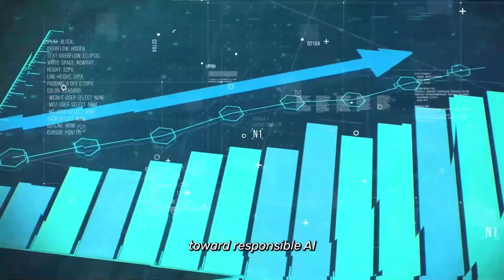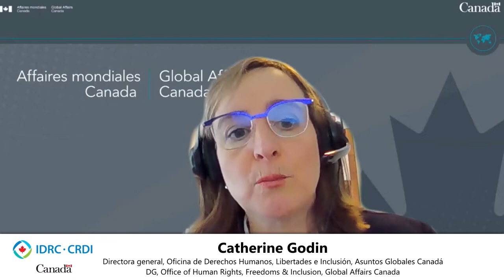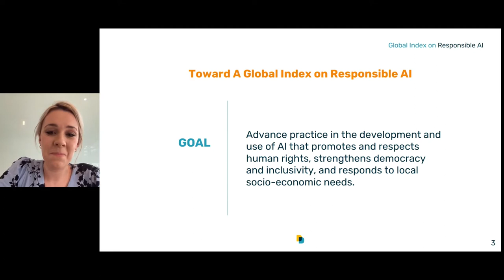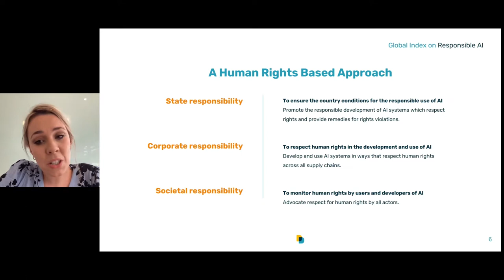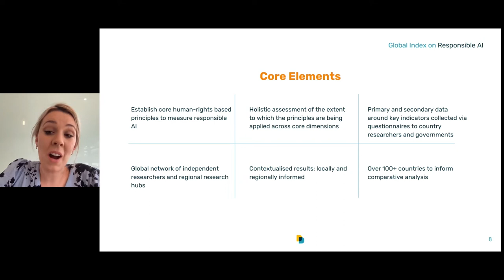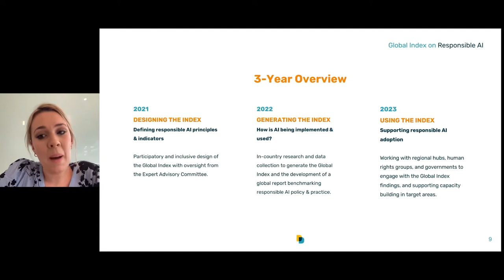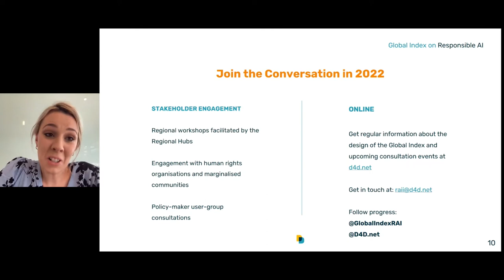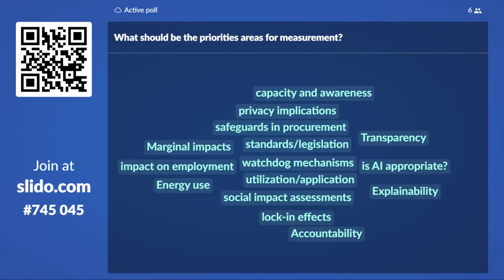From Principles to Practice: The new Global Index on Responsible AI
Moving from Principles to Practice in Responsible AI around the World, an announcement of the new Global Index on Responsible AI was hosted by the International Development Research Centre (IDRC) along with the Data for Development Network (D4D.net), and Research ICT Africa.
This event took place on December 8, 2021.